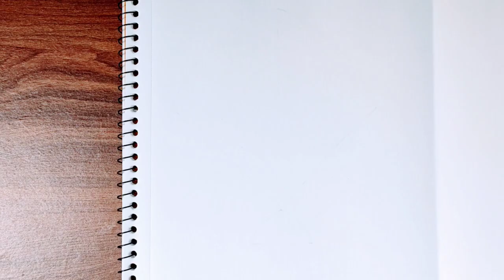HAPPY MAKAR SANKRANTI AND PONGAL TO ALL🪁✨🥰 | DODDLE ART | MAKE UNIQUE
In this video, I am sharing step by step process how to draw Makar sankrati and pongal mandala art in easy way.

Material used:
1. Drawing Book
2. Protactor
3. Compass
4. Pencil
5. Pen(Black)
6. Scale
7. Sketch Pens(Black, Green, Yellow,Red)